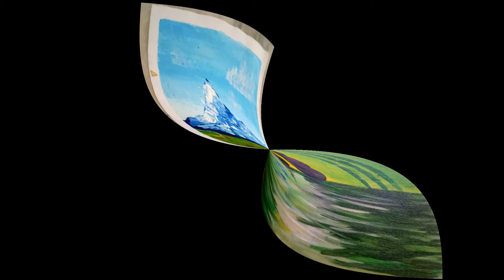collection of paintings on canvas ||paintings by Hasini|| HasuHarsh Rocks|| 30 PAINTINGS IN A ROW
Here is a video showing collection of paintings of me.